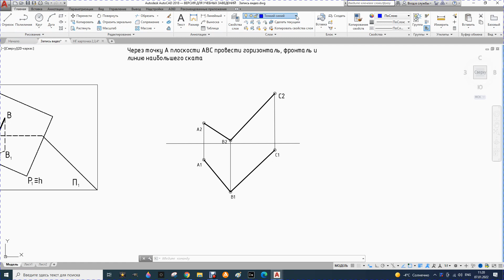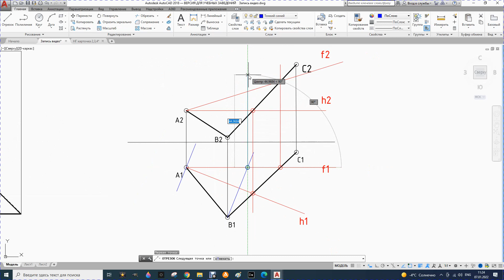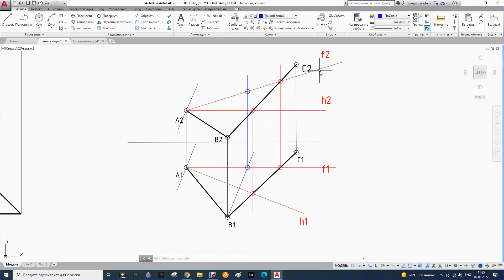44. Построение горизонтали, фронтали и линии наибольшего ската через заданную точку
Построение горизонтали, фронтали и линии наибольшего ската